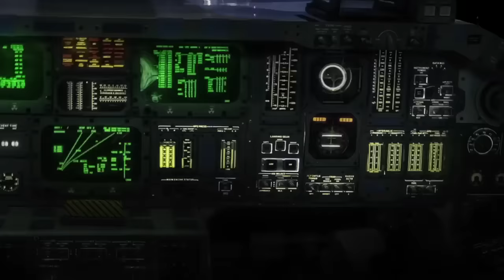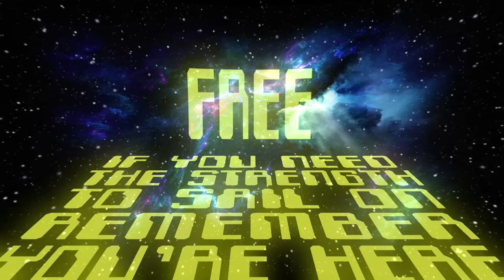NAPOLEON - Stargazer (Fan Lyric Video)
Awesome fan-made lyric video from Cole Parker Christine - so good, we had to upload it to our channel!